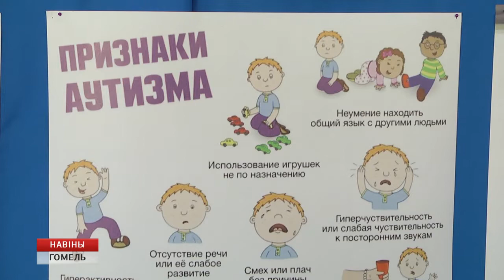День распространения информации о проблеме аутизма